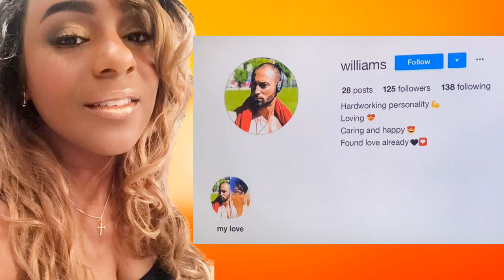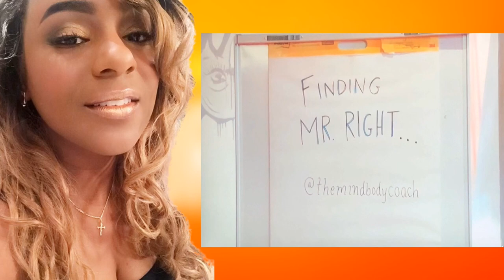90 Day Fiancé Before the 90 Days Season 4 Episode 10 “Cuts Both Ways” Recap and Review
90 Day Fiancé Before the 90 Days Season 4 Episode 10 “Cuts Both Ways” Recap and Review